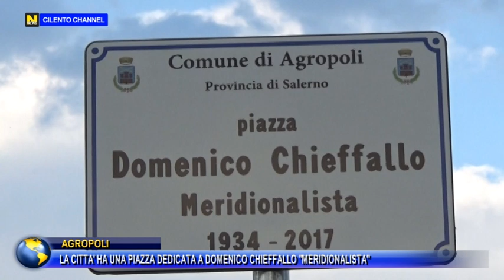AGROPOLI LA CITTA' HA UNA PIAZZA DEDICATA A DOMENICO CHIEFFALLO MERIDIONALISTA